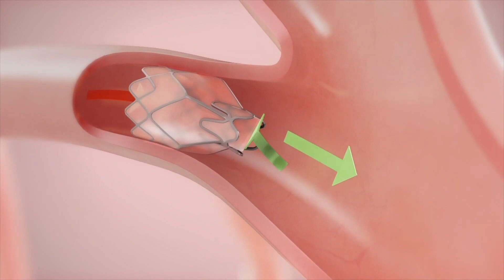Bronchoscopic Lung Volume Reduction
Bronchoscopic or endobronchial volume reduction is a novel FDA approved procedure for selected patients with severe emphysema and hyperinflation. Procedure involves insertion of one way valves into most disease affected lobe, thereby allowing air to exit but not re-enter.